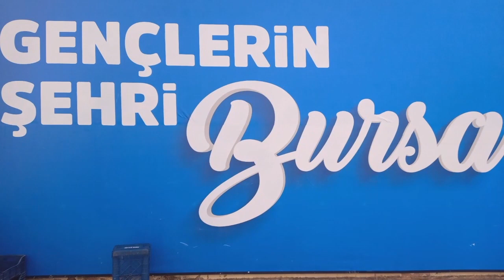AYBİKE TURAN AYÇA AYŞİN TURAN BAHAR ŞAHİN BERGUZAR KOREL BERRAK TÜZÜNATAÇ BİRCE AKALAY BUSE MERAL